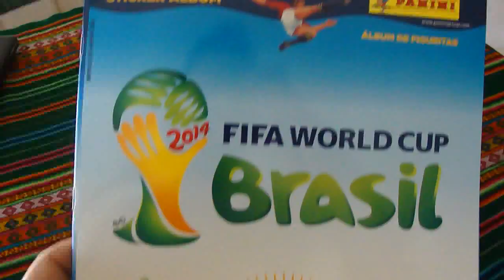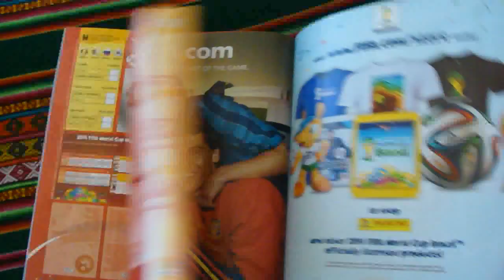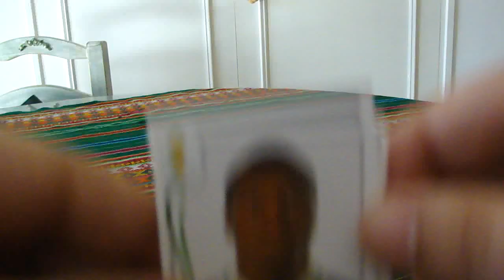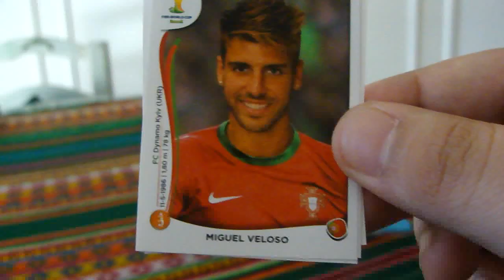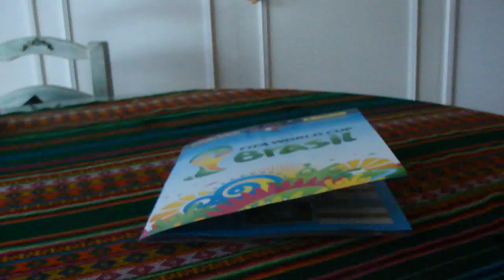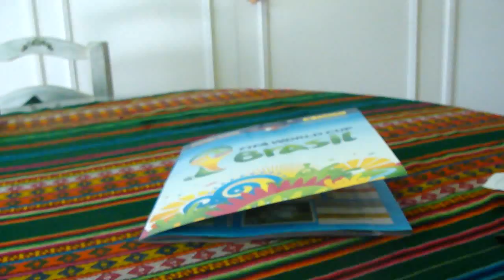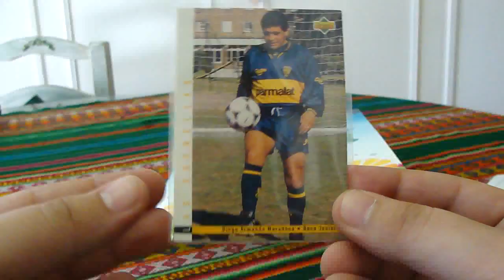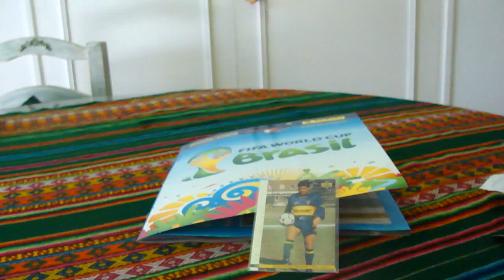Official Panini "FIFA World Cup Brasil 2014" Sticker Album + BONUS! ★★★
Hola amigos! En esta ocasión les muestro el álbum oficial de Panini para el Mundial 2014, y abrimos 10 paquetes de 5 stickers cada uno.
Todo esto más una sorpresa especial!
Hi friends! Today I´m showing you the Panini official sticker album of the 2014 World Cup, and we open 10 packs of 5 stickers each one.
All this plus a special surprise!